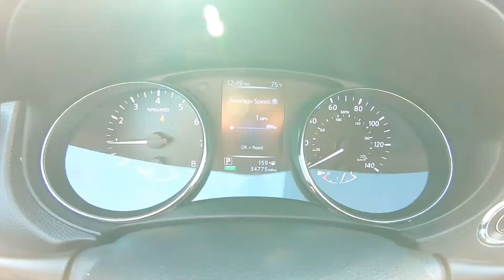2017 Nissan Rogue SL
Take An Inside Out Tour Of Our Pre-Owned 2017 Nissan Rogue SL
 / ST#771541